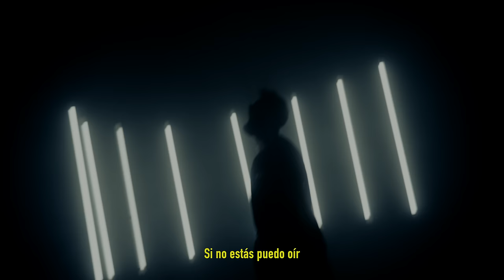Fran James - Si no estás (Videoclip oficial)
Videoclip oficial de "Si no estás" de Fran James.

Letra:

Te estoy dejando ir
Pero sigo esperando que quieras volver
Que difícil seguir
Haberlo dado todo para acabar así

Quien pudiera volver
A enredarse en tus piernas otra vez
Ser muy tuyo reír sin querer
Despertar contigo en la mañana
Mirarnos a la vez

Si no estás puedo oír
Tu voz en todas partes
Aunque intente fingir
Nunca lograré olvidarte
Aunque intente fingir
Nunca lograré olvidarte

Quiero vivir
Pero desde entonces es difícil seguir
Siempre elijo sentir
Pensando que lo bueno siempre está por venir
Quien pudiera volver

Aunque intente fingir
Nunca lograré olvidarte
Aunque intente fingir
Nunca lograré olvidarte

Que quieres que le haga
Si no hay manera
De conseguir que el corazón no duela
Pero no te miento yo siempre estaré
Recordándote

Aunque intente fingir
Nunca lograré olvidarte
Aunque intente fingir
Nunca lograré olvidarte